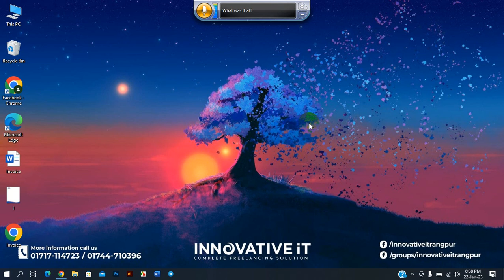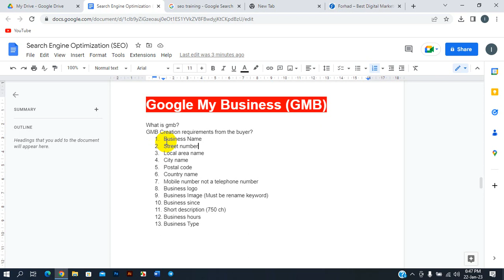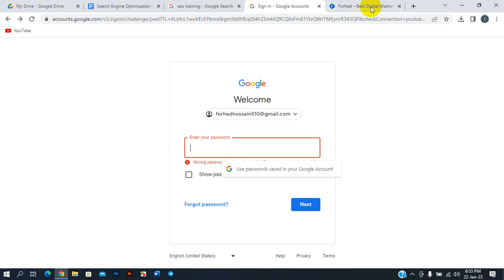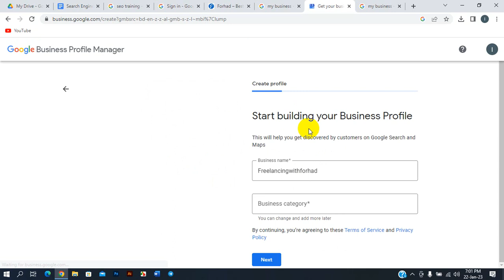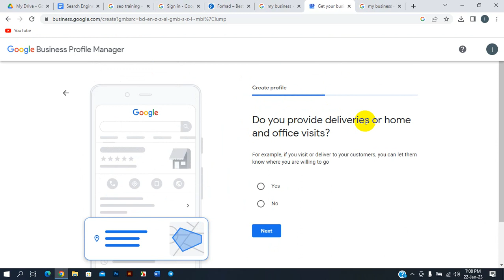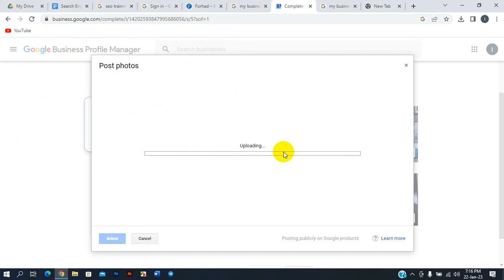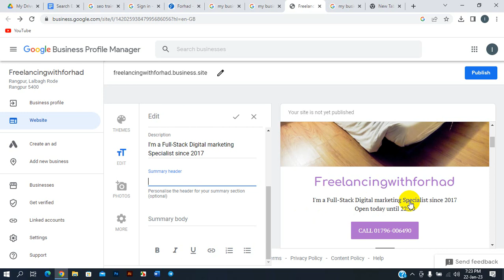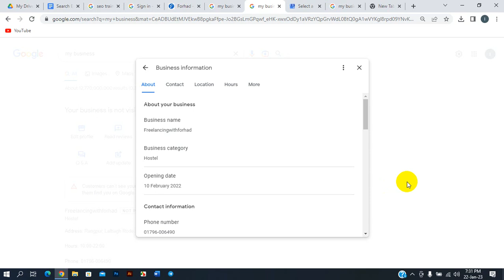SEO Class -08| GMB Verification| Google My Business Verification| SEO Complete Tutorial | Local SEO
আসসালামু আলাইকুম,

দক্ষ এবং সাকসেসফুল ফ্রীলান্সার বানানোর লক্ষে আমরা প্রতি মাসের ৩০ তারিখ একটি এডভান্স ডিজিটাল মার্কেটিং উইথ ফ্রিল্যান্সিং অনলাইন কোর্স চালু করি।
🚥  শনি,সোম বুধ।  রাত ১০ টা থেকে ১১.৩০
🚥  ৫ হাজার টাকা কোর্স ফি।
🚥 বিকাশ ও নগদ নাম্বার :০১৭৯৬০০৬৪৯০
🚥 যেকোনো কিছু জানতে কল করুন: ০১৭৯৬০০৬৪৯০

1. Facebook Marketing Basic To Advance

🔹  Facebook Business page create and setupF
🔹  Facebook group create
🔹  Facebook free marketing
🔶 Facebook business manager creates and setup
🔶 Facebook ads campaign
🔶 Facebook shop create & Setup
2 Amazon Book Promotion A to Z

3 . Google Ads Mastery
🔹 Google ads overview
🔹 Google ads account create and setup
🔹 Google ads conversion tracking
🔹 Google ads setup all campaign objective
🔹 YouTube Ads
4 . YouTube Promotion Basic To Advance

🔹 YouTube Marketing overview
🔹 YouTube Channel Create & Setup
🔹 YouTube Channel Setup and customization

5 . Classified Ad Posting A to Z

🔹  What is Classified ad posting
🔹  Classified ad posting details

6 . Instagram Marketing Basic To Advance

🔹 Instagram business page create
🔹 Instagram shop
🔹 Instagram ads campaign
🔹 Instagram hashtag research

7 . Social Media Marketing Basic To Advance

🔹  Social Media Marketing Overview
🔹  Facebook marketing
🔹  Instagram marketing
🔹  Twitter Marketing
🔹  Linkedin marketing

8 . Search Engine Optimization (SEO)

🔹 SEO overview
🔹 On-Page SEO
🔹 Technical SEO
🔹 Google Search Console Create and Setup
🔹 Google Analytics

9. Email Marketing A to Z

10. Whiteboard Animation A to Z

9 . Fiverr Marketplace Details Overview

🔹 Fiverr Account Create and Setup
🔹 Gig create & optimization
🔹 Payoneer create and setup
🔹 Payoneer connect with a Fiverr account
🔹 Outside Buyer payment details

প্রতি শুক্রবার আপনাদের জন্য স্পেশাল সাপোর্ট ক্লাস থাকবে। কোর্স শেষে আপনি ক্লায়েন্টের লাইভ প্রজেক্ট দেখতে পারবেন।  কিভাবে ক্লাইন্টের কাজগুলো আমরা  করে থাকি

আপনি যদি আমাদের গাইডলাইন ফলো করেন  তাহলে আমরা গ্যারান্টি দিতে পারি আপনি সাকসেস হবেন । ইনশাআল্লাহ।

ধন্যবাদ।